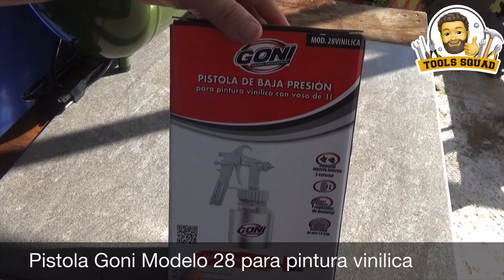Pistola Goni 28 Pintura Vinilica de Baja Presión Unboxing & Review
Pistola para pintura vinilica 28 Goni

Rango de presión: 25-45 PSI
Presión máxima: 50 PSI
Boquilla: Mezcla externa e interna
Sistema de alimentación: Presión
Consumo de aire:1.9 CFM
Tipo flujo de aire: Continuo
Capacidad del vaso: 1 L
Con boquilla de mezcla externa recomendada para aplicar pintura vinílica diluida y materiales de viscosidades medias.Con boquilla de mezcla interna para trabajos, reparaciones y reacondicionamientos con materiales de viscosidades bajas.
Pistola de baja presión adecuada para trabajar con compresor sin tanque y baja potencia.
No requiere experiencia en el manejo de productos para pintar para lograr acabados profesionales.
Contiene:
Boquilla ranurada de mezcla interna.
Boquilla de mezcla externa.

18820
mg.

0:00 Introducción
0:14 Pistola Goni Modelo 28 para pintura vinilica
0:45 1 boquilla ranurada y 1 boquilla de mezcla externa
1:13 Presión máx 50 psi / Presión de trabajo 20-45 psi
1:39 Flujo de aire continuo 54 L/min